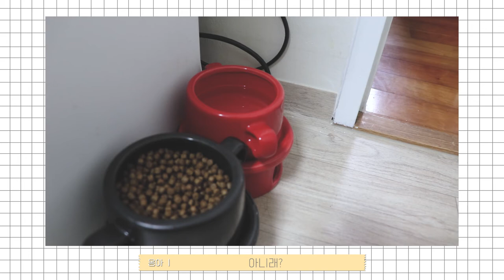뭔가를 원하는다롱이의 눈빛! (feat.오둥이)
말티즈

엄마 다롱이(女) : 9살
다롱이 아들 뚱이(男) : 6살
아가(女) : 3살
아가 딸 오복(女) : 8개월
아가 아들 다복(男) : 8개월

이번 영상은 다롱이가 뭔가를 원할때 모습과
오둥이 물을 촵촵!! 마시는 영상이랍니다~~

어휴. 입추가 점점 다가오고는 있는데...
왜이리 더운건가요ㅜㅜ 불쾌지수가 쫙쫙! 올라가는것같네요ㅠㅠ
영상 편집하면서도 덥고~ 가만히 앉아있어도 덥고~
에어컨 틀었다가 끄면 또 덥고~ 빨리 선선한 바람이 불어오길...

더위 조심하시구요~~
다음영상에서 뵈요~~♡